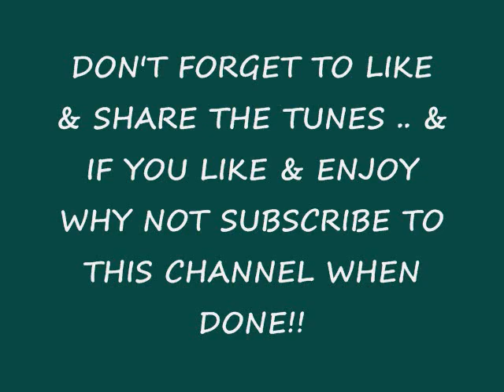Toria - I Remember ... Roots Rock Reggae Ska Riddim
Playing for You & You & God Knows Who ... Roots Rock Reggae